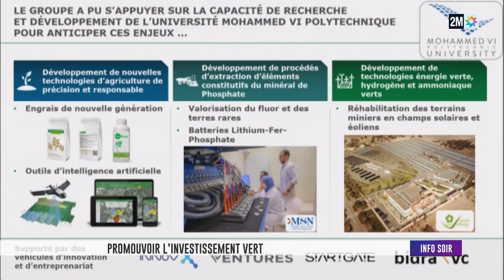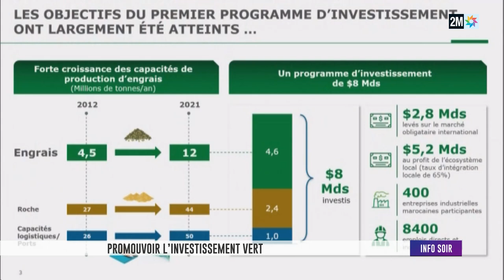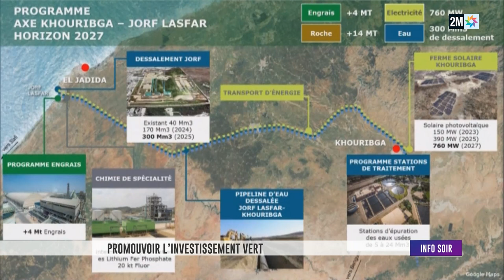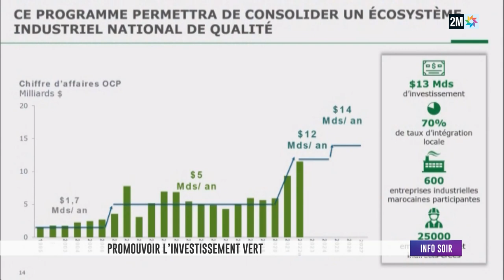SM le Roi préside la cérémonie de présentation du Programme d’investissement vert du groupe OCP.